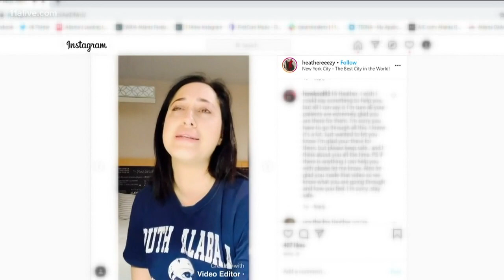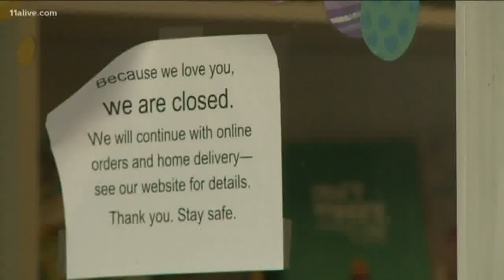‘Seeing 10 to 12 people die a night’ | Nurse calls Kemp’s decision to re-open ‘selfish’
An Atlanta native volunteering in NY hospitals says she's seeing 10 to 12 people die a night, with the bodies being placed in semi-trucks.